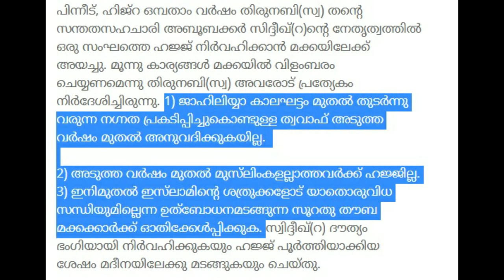ഹജ്ജിന്‍റെ രാഷ്ട്രീയം ബലിപെരുന്നാളിന്റെ പൊരുള്‍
ഹജ്ജിന്റെ രാഷ്ട്രീയവും, ബലി പെരുന്നാളിന്റെ പൊരുളും.